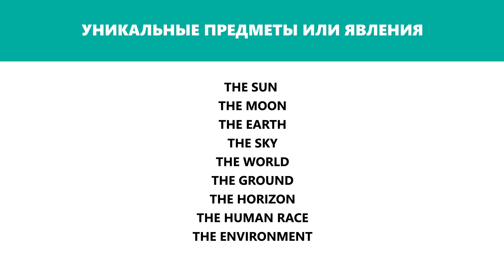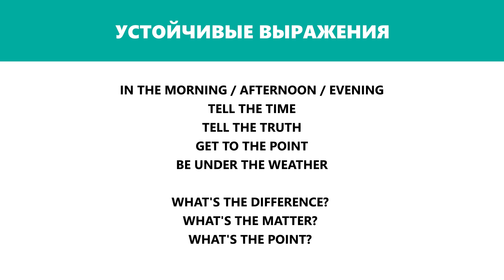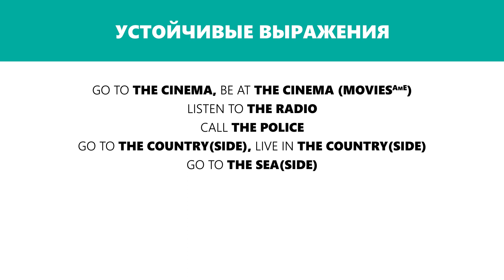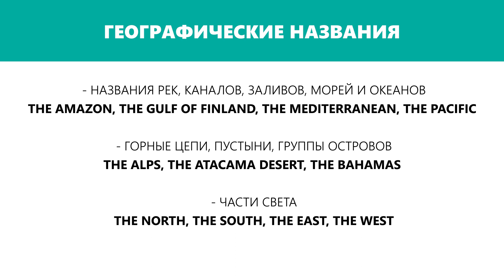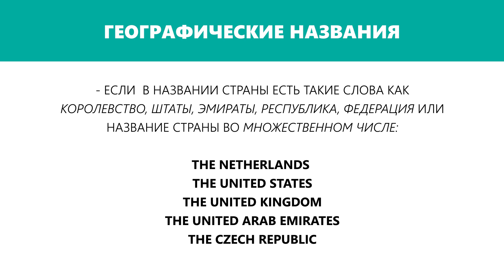Определенный артикль THE (особые случаи употребления) - English Spot